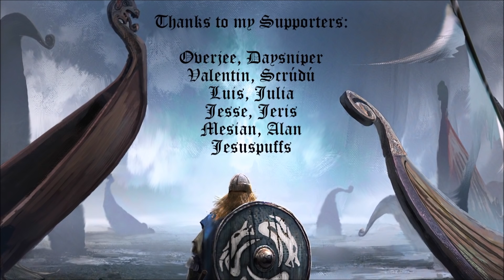CK2 Holy Fury - Haakon Magnusson #27 - Prisoners of War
The pagans of Obotritia sack the Norwegian capital and take the royal daughters prisoner.

Special thanks to my Patrons: Overjee, Daysniper, Valentin, Scrúdú, Luis, Julia, Jesse, Jeris, Mesian, Alan & Jesuspuffs